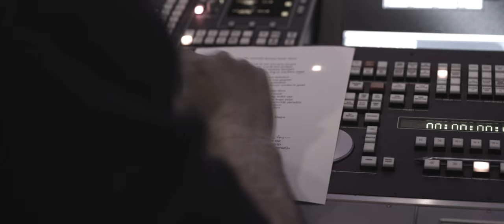Ive Renaarts & Margriet Hermans - De Wereld Draait Maar Door (Ultra HD 4k Music Video)